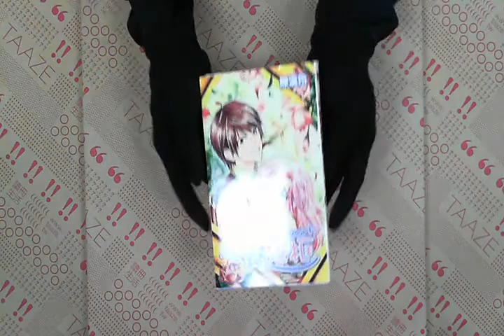TAAZE｜心動戀框Heart(全) 二手書書況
TAAZE｜讀冊生活網路書店「心動戀框Heart(全)」，找二手書請至